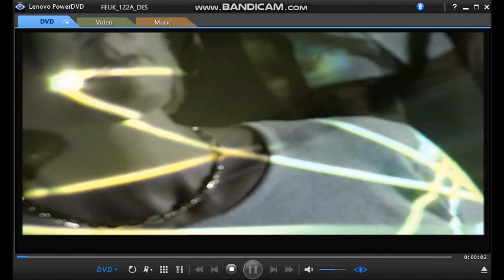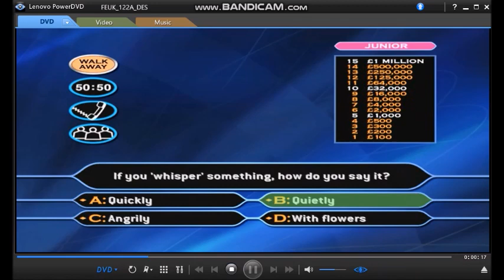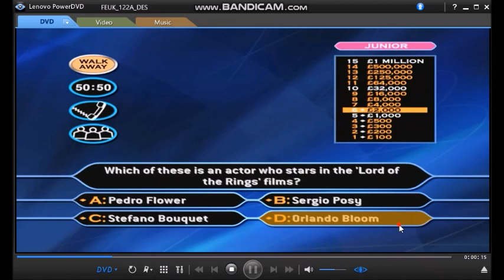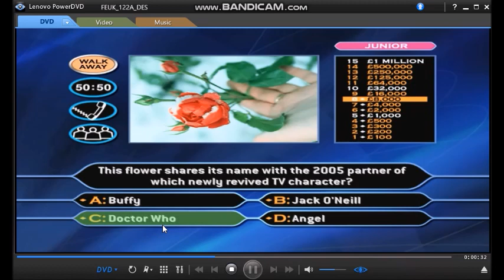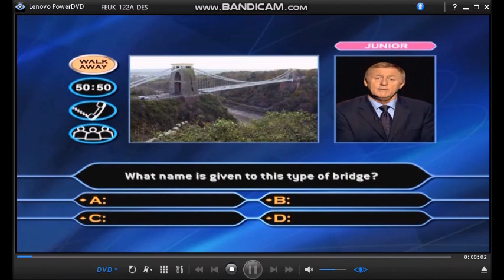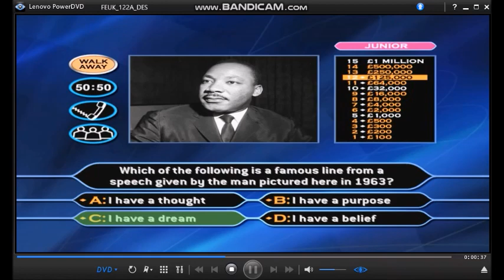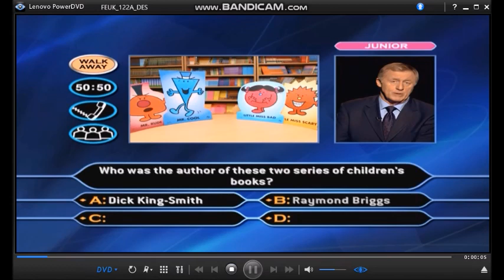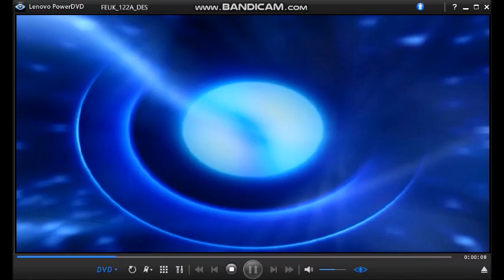Millionaire Family Picture Edition DVD Gameplay (Family Special) #1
Hello, and welcome to Who Wants To Be A Millionaire? Family Picture Edition DVD Game family special and one of our celebrity and the family surname could up to £1,000,000 of your favourite charity!
Select an ''Adult'' family or a ''Junior'' family and we've got your picture questions coming your way!
Everybody love this: One celebrity and your family needs to agree on your final answers and the use of any lifelines.